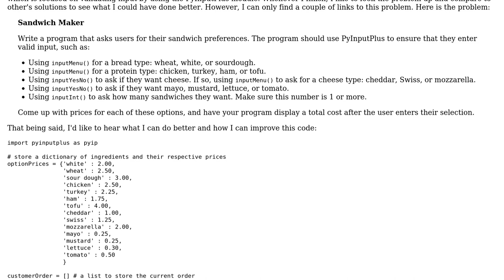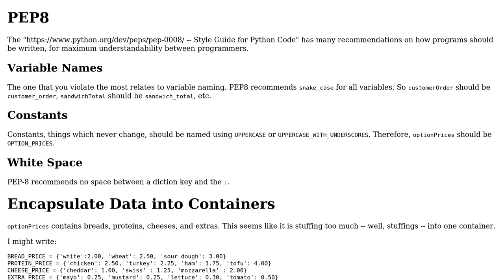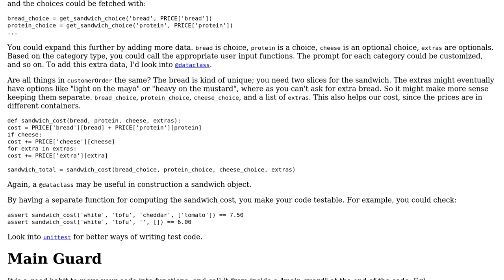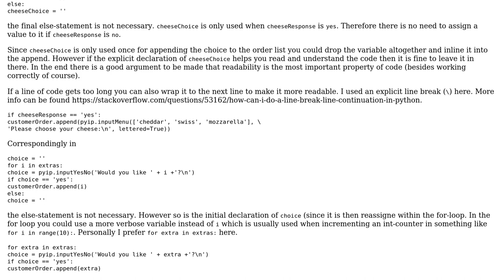Automate the Boring Stuff Chapter 8 Sandwich Maker (2 Solutions!!)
Automate the Boring Stuff Chapter 8 Sandwich Maker

With thanks & praise to God, and with thanks to the many people who have made this project possible! | Content (except music & images) licensed under CC BY-SA | Music | Images & others | With thanks to user Willi Flemming user tylerc515 user AJNeufeld and the Stack Exchange Network Trademarks are property of their respective owners. You are responsible for your own actions.